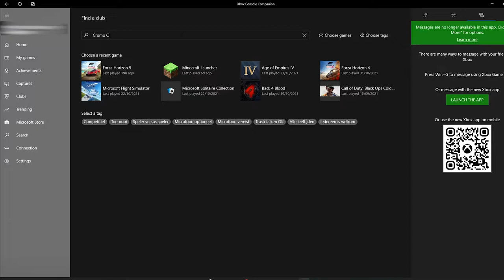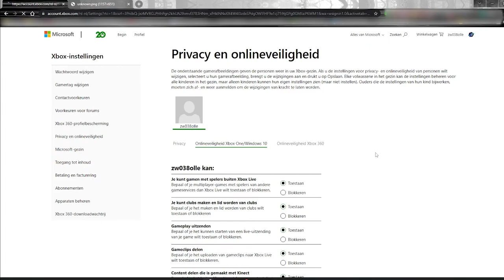How to join de Cromo Crew op Forza Horizon 5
Steam: Zw_038_olle

More info about the equipement:

- ASRock B450M Pro4-F
- MSI GeForce RTX 3060 Ti GAMING Z TRIO 8G
- G.Skill DDR4 Ripjaws-V 2x8GB 3600MHz
- Zalman S5 Black Midi Tower
- AOC 27G2U 27" 144hz
- Elgato Stream Deck
- Sandberg stream Mic.
- JBL Quantum Duo speakers
- Thrustmaster T300RS
- Thrustmaster T3PA-PRO pedals
- Sandberg Commander Gaming Chair